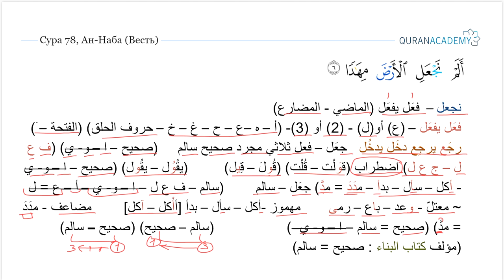Морфологический разбор 30-го Джуза Священного Корана - Часть 17